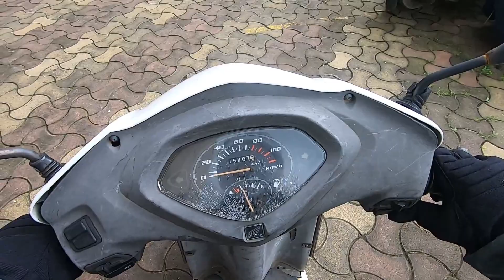Mumbai During Lock down Safe Or Not For Traveling || Mumbai Jk yatra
YouTube Music Library Music Used
Song Name Diggy